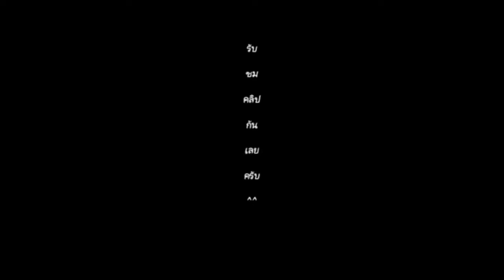Msx125|ep.53 ขับรถตากฝนกลับบ้าน55555+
สนุกจริงๆ55555555+
โดเนท
ยังไม่มี5555555+
กล้องที่ใช้EKEN H9r
แอปตัดต่อ kine master
โทรศัพท์ที่ใช้ถ่ายคลิปหรือตัดต่อ samsung j2